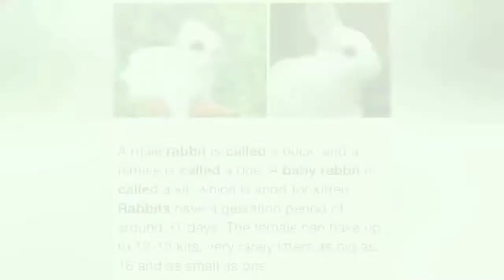BOUNDLESS BUNNIES!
Fun mix of rabbit videos and photos with music. Not for children but nothing offensive.